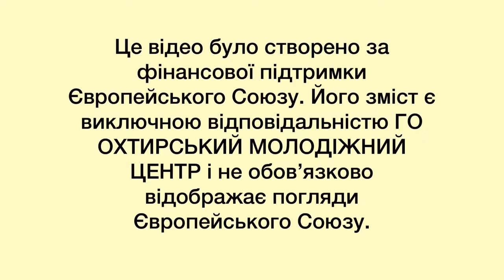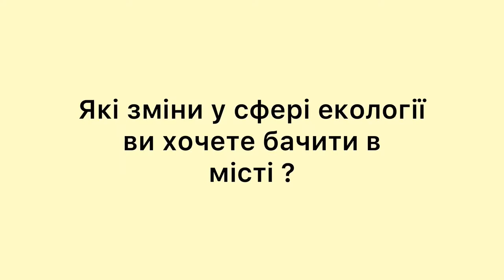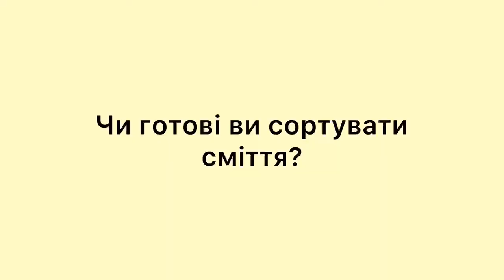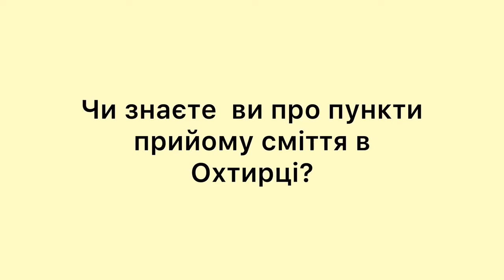Опитування жителів Охтирка стосовно стану екології в місті та заходів для його покращення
Це відео було створено за фінансової підтримки Європейського Союзу. Його зміст є виключною відповідальністю ГО "Охтирський молодіжний центр" і не обов’язково відображає погляди Європейського Союзу.